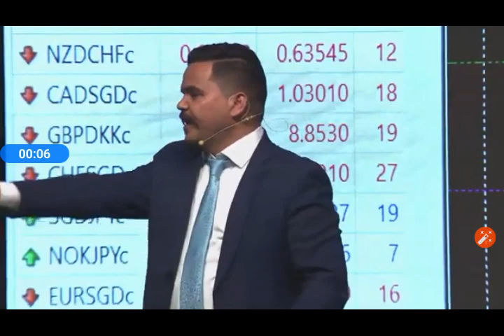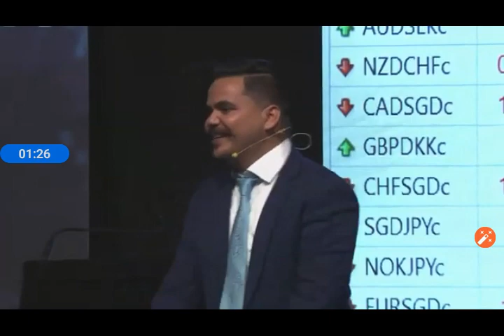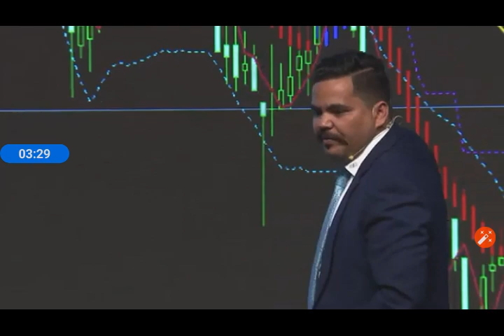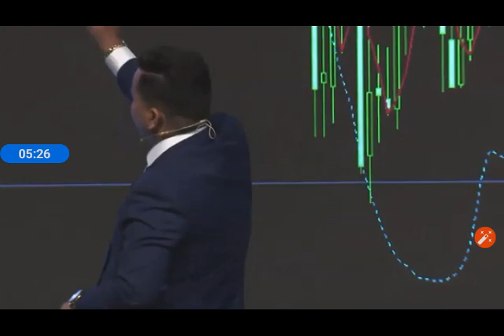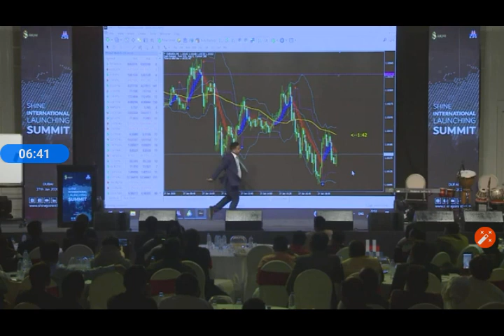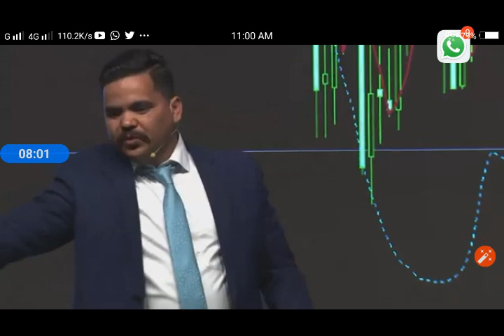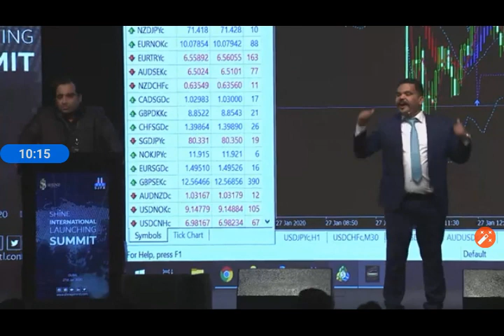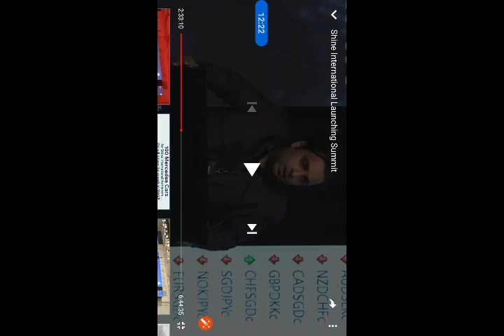SHINE INTERNATIONAL LIVE